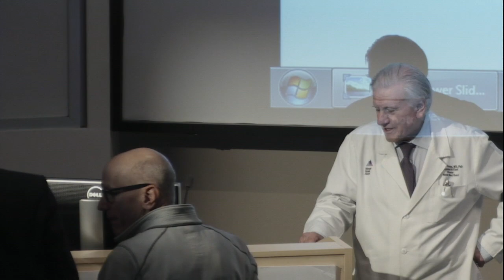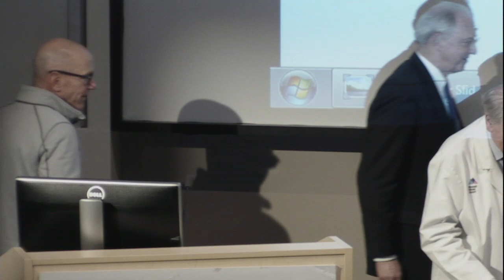Controversies in Cardiology - November 25, 2019